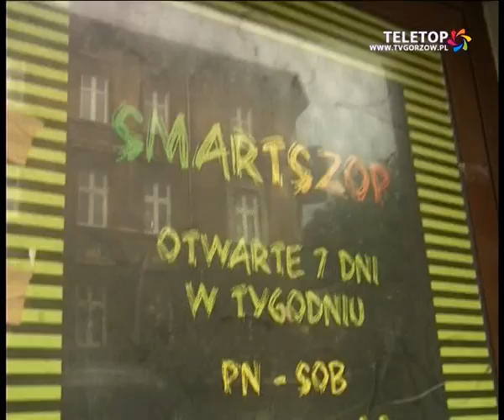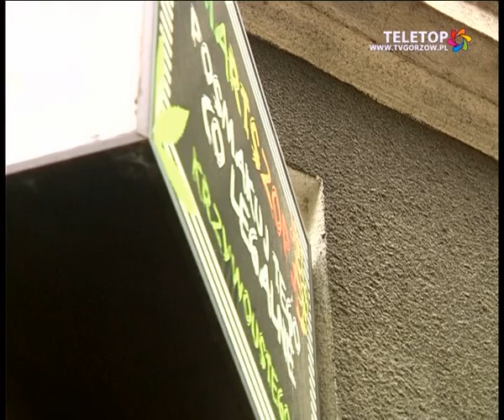Walka z dopalaczami trwa - Fokus 07.10.2010